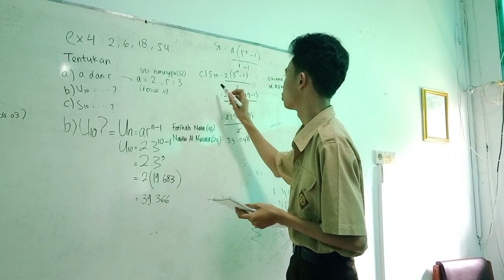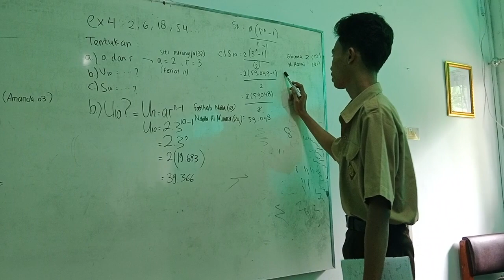Soal Barisan & Deret Geometri | M Azmi XI IPS 2